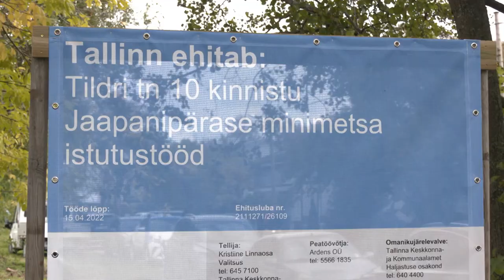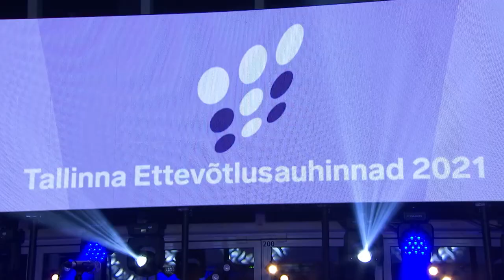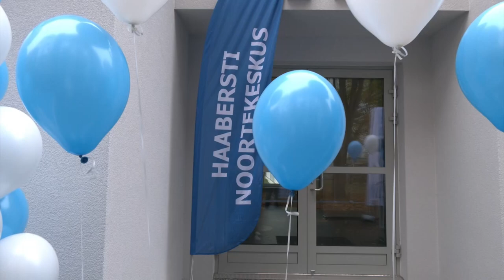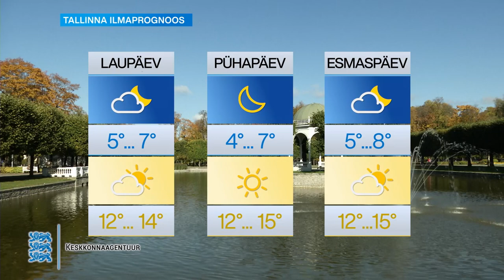01.10.2021 - Tallinna uudised